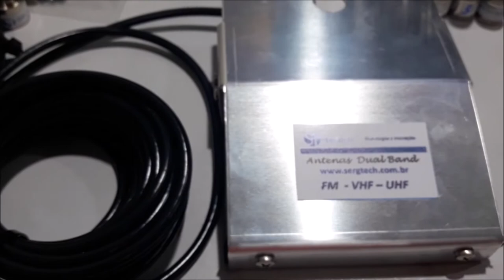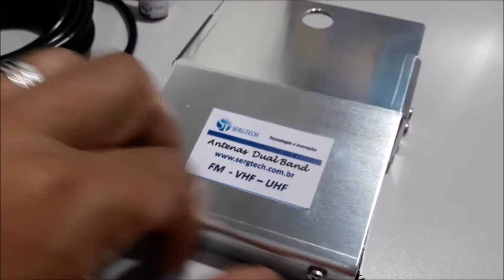cabo com conectores especiais TNC BNC UHF SMA Ideal para suporte mag. Calhas ETC nosso site sergtec